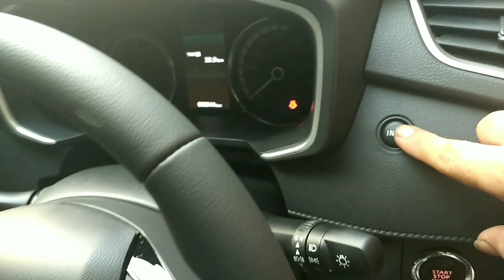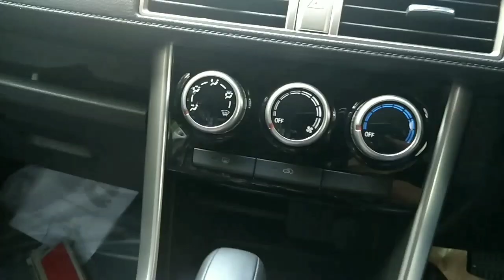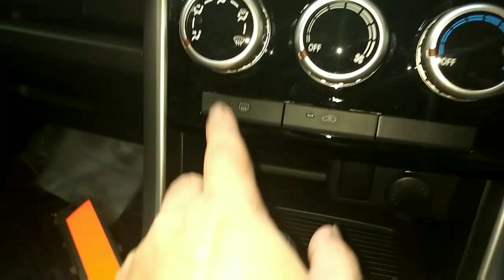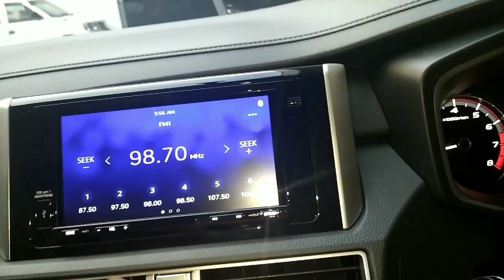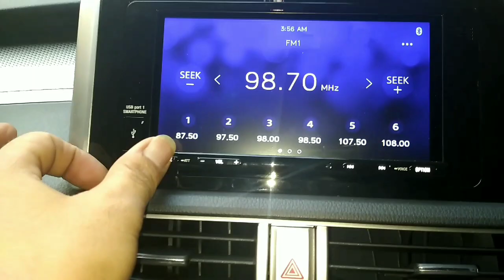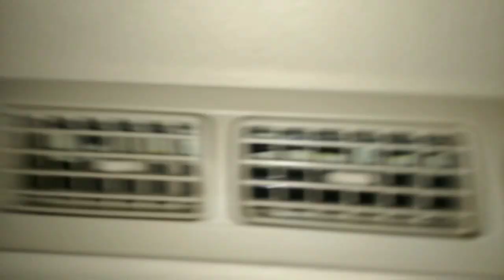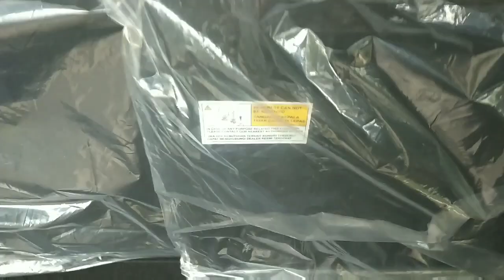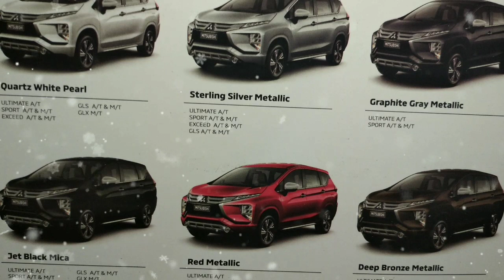New Xpander 2020 ( Facelift) Xpander Sport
Teman-teman Otomotif di sini saya membahas untuk fitur apa saja yang sudah di sematkan pada new Xpander 2020/facelift nya Teman-teman.apa saja perbedaan dari generasi sebelumnya..apa bila teman-teman Otomotif masih ada yang kurang jelas saya minta maaf  dengan penjelasan saya. silahkan teman-teman komen di bawah supaya saya bisa lebih detail menjelaskan.
Terima kasih teman-teman semoga bermanfaat, sukses selalu dan salam satu aspal..see you..

Promo
Xpander Teman-teman Otomatif

Khusus pembelian Xpander di bulan Juni 2020 akan mendapatkan:

Program pembiayaan bunga rendah 0% sampai dengan tenor 1 tahun atau gratis asuransi 2 tahun untuk pembiayaan melalui PT Dipo Star Finance

Paket Smart Cash dengan bunga 0% selama 1 tahun dan gratis asuransi serta biaya admin (pembiayaan tertentu, S&K berlaku)

Gratis kaca film Konita Molta

Gratis biaya jasa (sesuai dengan Service Manual Book) hingga 50.000 km atau 4 tahun untuk seluruh varian

Gratis Paket SMART SILVER untuk Perawatan/Servis Berkala hingga 50.000 km atau 4 tahun:

Info lebih lanjut bisa telpon di no ini teman-teman Otomotif